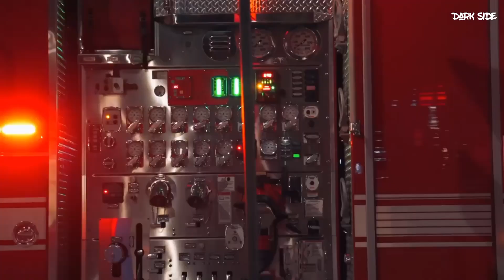Passion Marta - Let's Play (Official Video) 2024